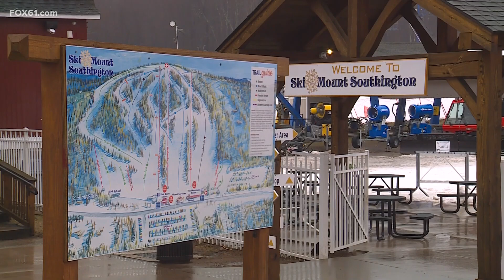Ski slopes benefiting from snowfall in Connecticut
With many school closings and winter weather baring down, the people at Mount Southington are very happy with Tuesday's nor'easter.